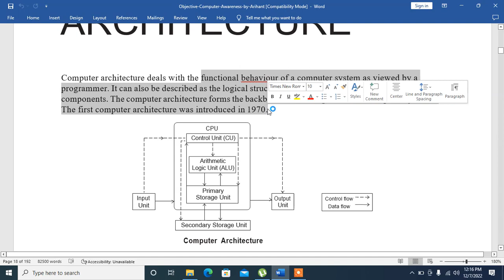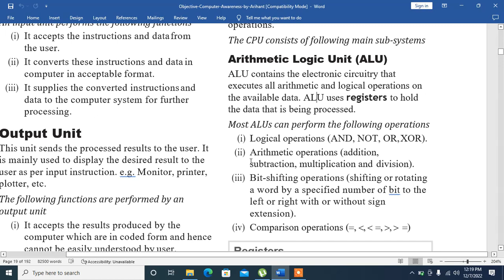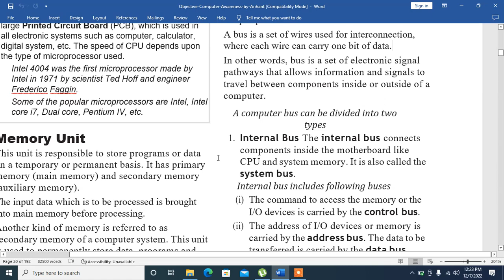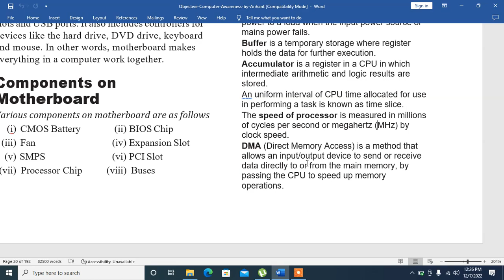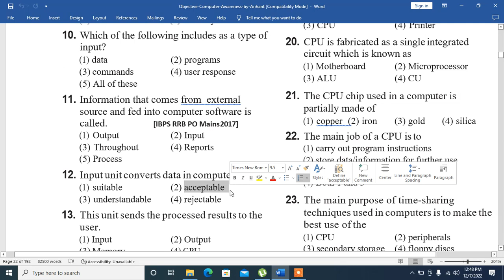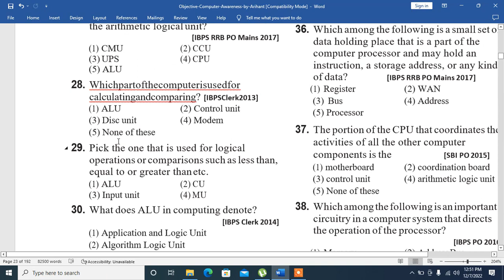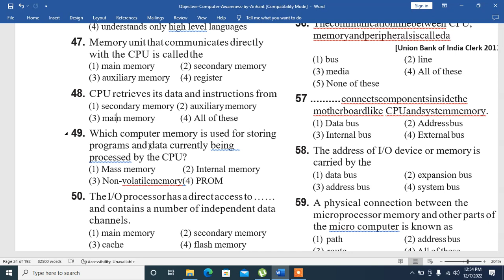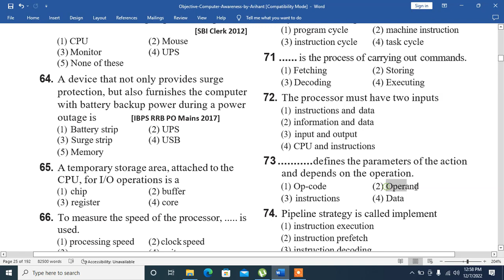Computer Awareness Arihant 2022 English| Computer Arhitecture |SSC, IBPS, JKSSB, etc| Proxy Gyan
Hello Aspirants! Proxy Gyan is bringing to you a specialized 1-On-1 Mentorship program for UPSC Civil Service & State PCS Exams Aspirants. In this program, you will be getting weekly assignments for Essays and Answer Writing, Personalized Evaluation & Feedback, Fortnightly Live Q&A Sessions with Your Mentor & access to a Private Telegram Group! Hurry up!!!